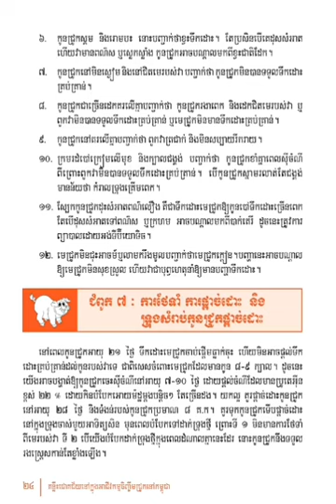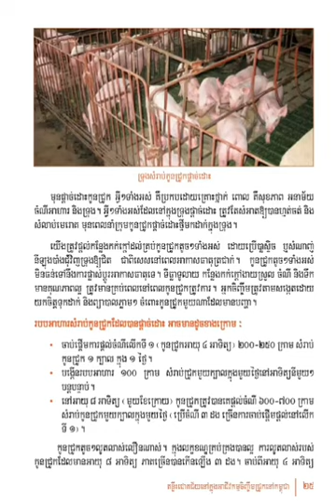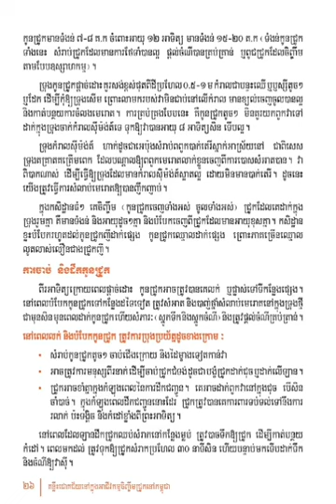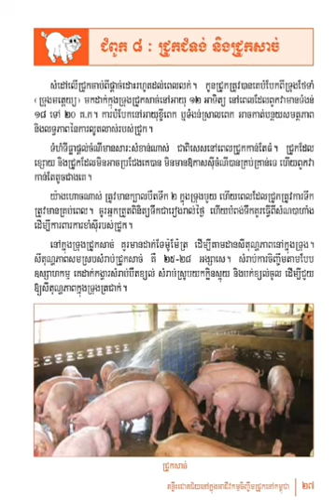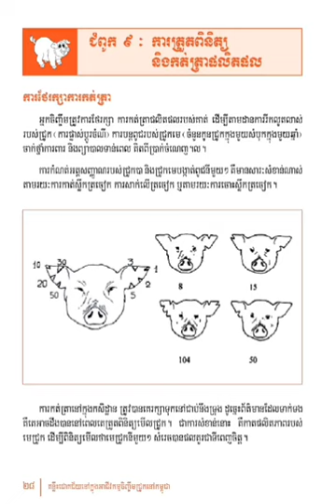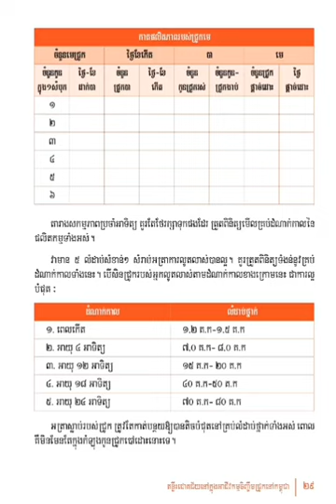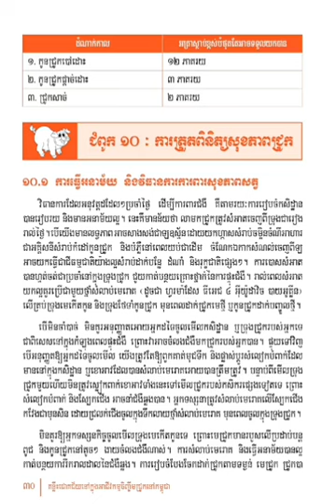បច្ចេកទេសចិញ្ចឹមជ្រូក #05 pig pet animal សៀវភៅជាសំលេង ai book fpy love #2023